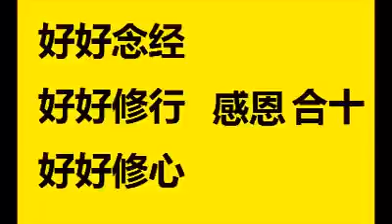观世音菩萨心灵法门-卢台长开示视频已经感动1000万信众! (2012年5月的万人香港法会精选视频)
感恩~合十